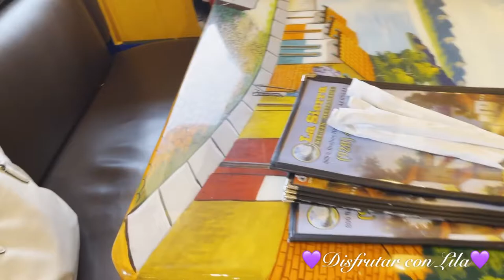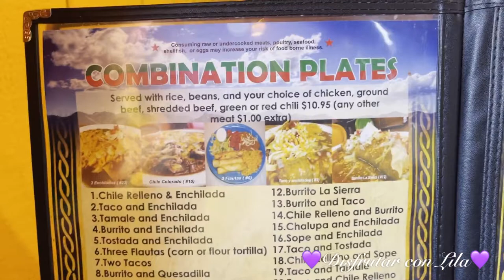Camino a Payson Arizona carreteras en curvas 🙈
payson Arizona carreteras Camino a Payson Arizona carreteras en curvas 🙈Disfrutar Con Lila#estrella Tapatia HOLA,,HOLA;; MIS CRAYOLAS Y CRAYOLES ... BIENVENIDOOOOSS A DISFRUTAR CON LILA AQUI LES DEJO UN NUEVO VIDEO PARA DISFRUTAR,,, ESPERO Y LES AGRADE MI CONTENIDO YA QUE TENGO VARIADO ,COCINAR KARAOKE ,ETC..Y SI LES GUSTA ME APOYEN Y SE QUEDEN A DISFRUTAR DE TODO UN POCO DE LO QUE HAGO,
SI TE GUSTARIA SEGUIRME EN INSTAGRAM ME ENCONTRAS COMO  @DISFRUTAR CON LILA en TIK TOK @Disfrutar con Lila